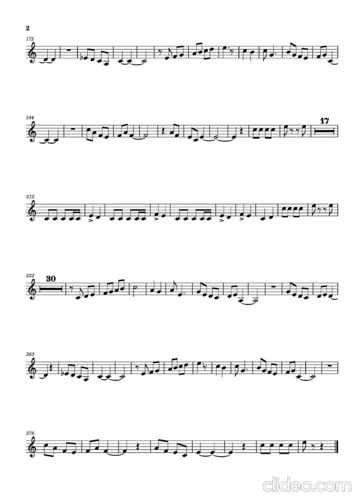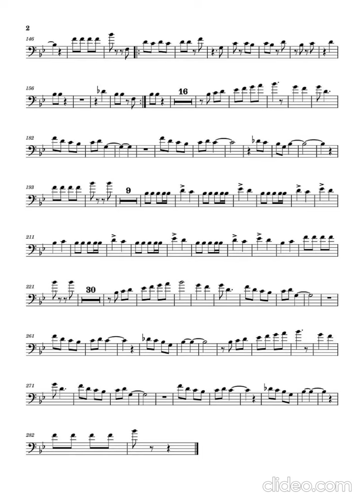Don't Worry Be Happy - banda real antequera la de naza